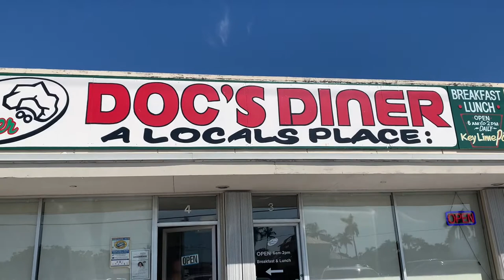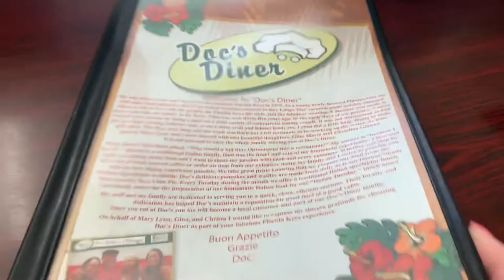KEY LARGO EATS - DOC’S DINER - BAKER’S CAY RESORT - HILTON CURIO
There are a lot of old school eating joints to go to in Key Largo, FL.

On this day we went to Doc's diner for breakfast and had dinner at Calusa in Baker's Cay Resort

Here is a link to my Etsy Store.. "Wendy's Closet Tampa"  I make Disney Inspired, Tiki & Lilly Pulitzer Inspired Earrings.

If you've enjoyed my video then feel free to treat me to a coffee to show your support!